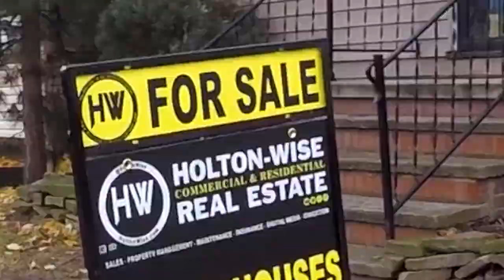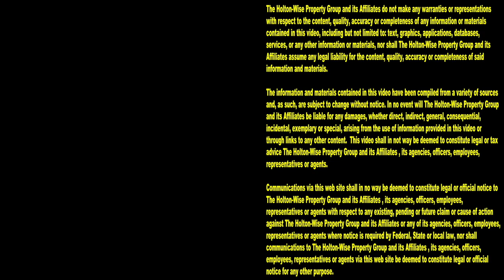Using the 1% Rule to Fight Inflation & Interest Rates | Investment Properties For Sale - 1500 Dille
2022 has been a year of housing market forecast flux. The housing market was going up and up and it took inflation along with it. Then interest rates started to rise and the housing market outlook became a bit different. Now there are several differences based on which housing economist's forecast you are reading. With some much housing market uncertainty in 2022 it's more important now than ever for home buyers to get back to the basics. In this episode of The Investment Properties For Sale Show, Cleveland housing expert James Wise is offering real estate buyers the opportunity to fight rising interest rates and inflation by getting back to the basics and buying stable rental properties that follow the 1% rule. By getting back to the basics of stable rental income in low risk neighborhoods, rental property owners are able to mitigate the risks of a shifting economy. If you are thinking about buying turnkey properties in neighborhoods that meet the 1% rule, contact HoltonWise today. HoltonWise is turnkey real estate made easy.

📺 HELPFUL RESOURCES
Holton-Wise FAQ